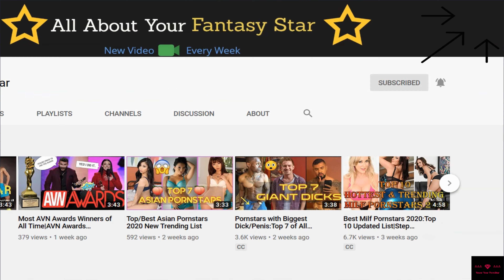Best Milf Pornstars 2020:Top 10 Updated List|Step Mom|Brandi Love|Cherie Deville|Part 2|18+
Once in a lifetime every boy dreams of having some naughty experience with a milf. The love boys have for milfs is unmatched. The number of milfs in the adult industry is never ending. This video is the second part of the " Top Milf Pornstars". Watch this second part and choose out your favorite milf.

About:
Want to know more about your favorite Porn star before wetting your pants...!
So you come to  the right place. We provide you information about the Stars from the Adult Industry. So before checking on some videos on the web...get a look at our videos to better your experience and excitement.

Thanks For reading till now. :-)

NOTE 1: This video is only for the information & entertainment purpose.We are not promoting any kind of pornographic site or sexual content  which Violate the YouTube Community Guidelines. Our only aim is to provide true information.

NOTE 2:All the images used in this video belong to their respected owner and no image belongs to our YouTube channel. Also, this video is only for the Information & knowledge Purpose and doesn't promote any nudity which is against the YouTube community guidelines.